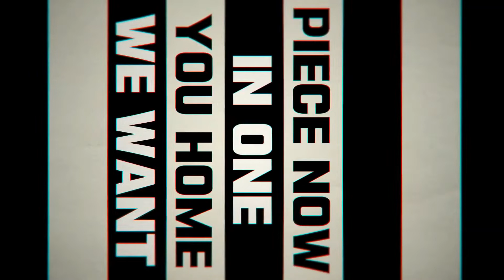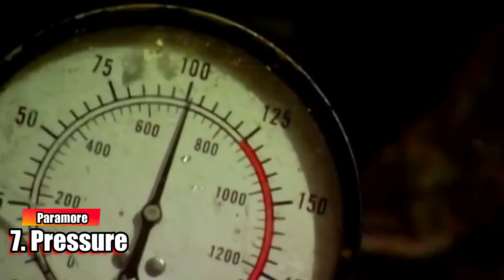TOP BEST ROCK SONGS (2021)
Can't believe it's 2022 already
I wanted to upload this yesterday but barely had time, so I'm sorry if there's any mistakes in the video or if any song it's louder than the others, this vids are pretty hard to make actually lmao